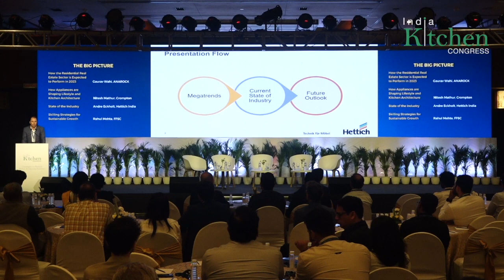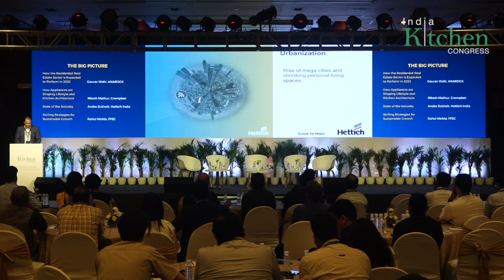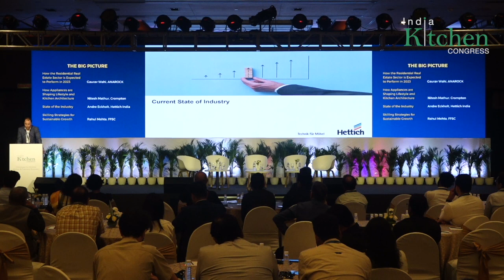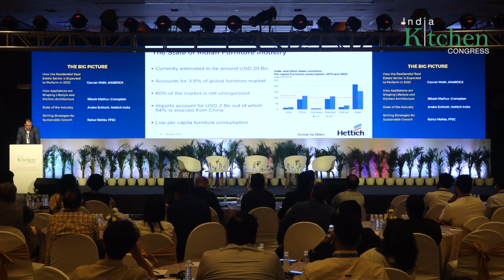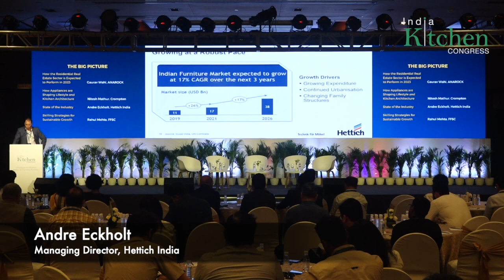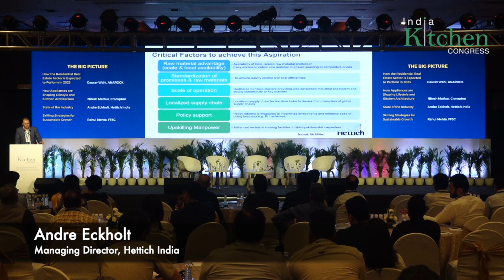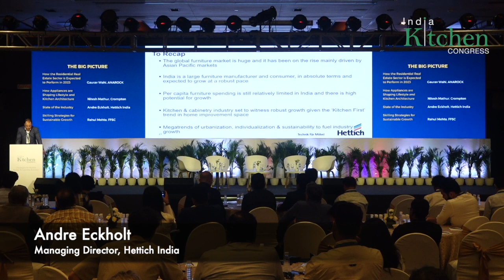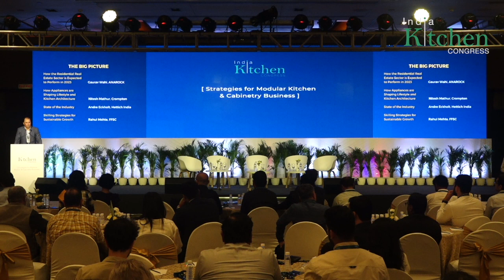State of the Industry - Andre Eckholt, Hettich India at IKC 2023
In his keynote address at India Kitchen Congress 2023, Hettich India managing director Andre Eckholt talks about the mega trends that are impacting the furniture and home improvement industry, and how the Indian furniture industry is poised.